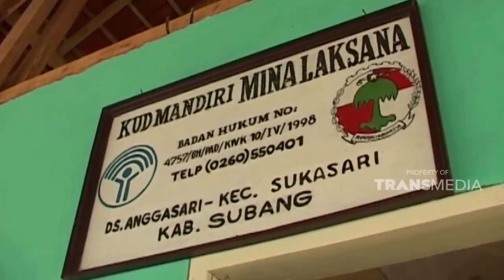Sangat sulit mencari belut udah licin susah dipegang lagi | JIKA AKU MENJADI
Dok: Jika Aku Menjadi Trans TV